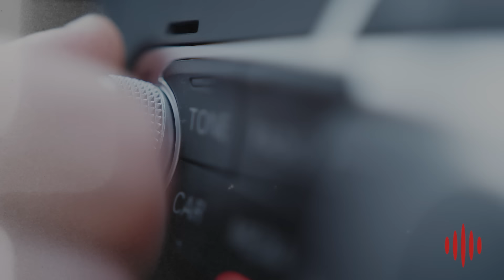Is Jesus Trending?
What is going on lately with Jesus being spoken about on television, in the political sphere, in the sports arena, and in movie theaters? Woke ideals and agendas fizzle out because they are often built upon lies but God's word remains constant and true and people are beginning to wake up to that fact. People are seeking the truth.

Did you know we have a Real Life Network? Sign up for free for more exclusive content: